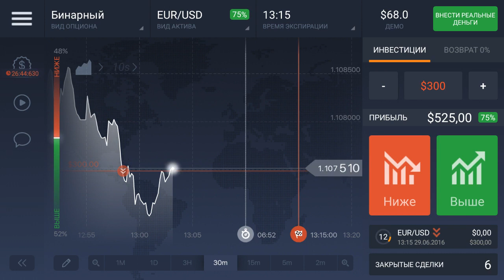Iq option, Trading Days (Part11) 3